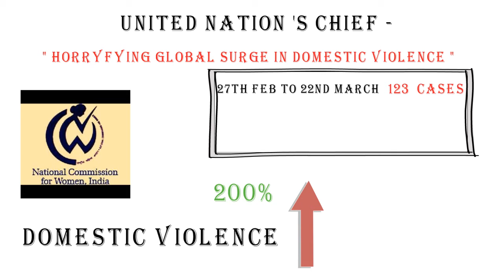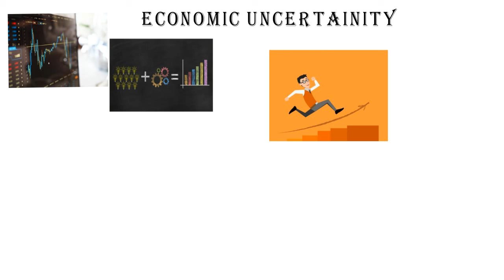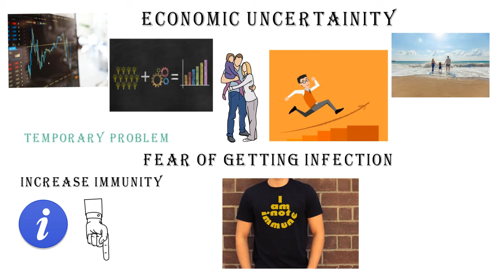লকডাউন এবং ঘরোয়া অশান্তি ! Domestic violence in Lock Down! নারী নির্যাতন কেন বাড়ছে??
Link- করোনা ভাইরাস ডিসিস প্রতিরোধের উপায়গুলি কী?করোনার চিকিৎসা?আর্সেনিক অ্যালবাম ৩০ কখন কীভাবে খেতে হয়?